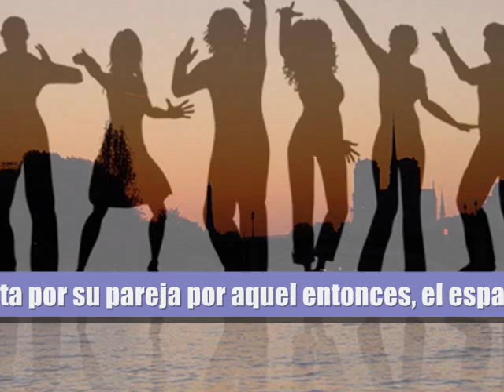Ángel - Dancing in Paris (Bailando en París)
Ángel - Dancing in París